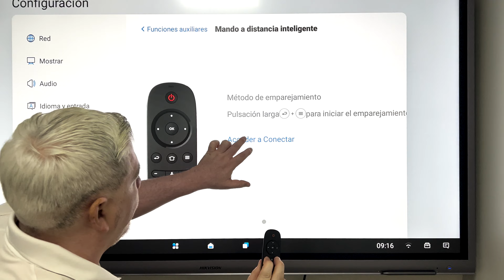Vincular control remoto a pantallas interactivas HIKVISION